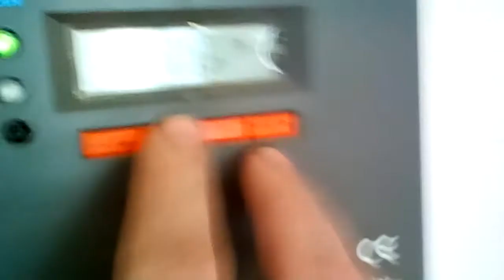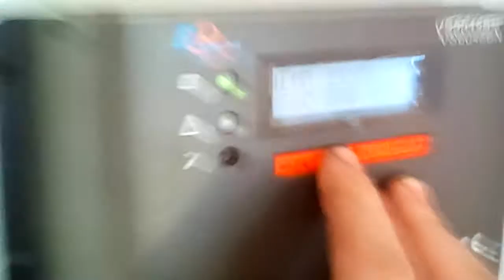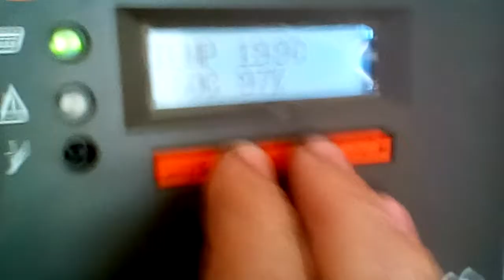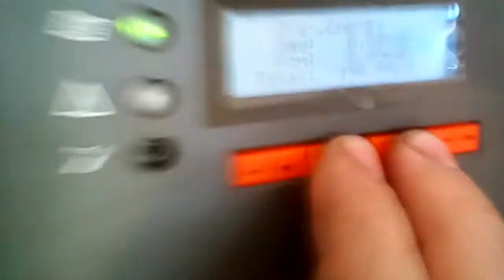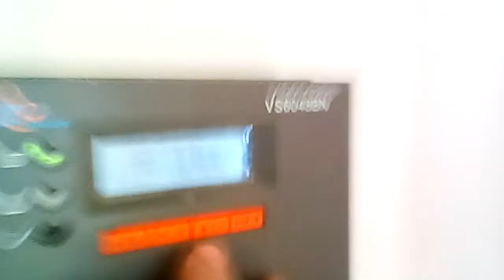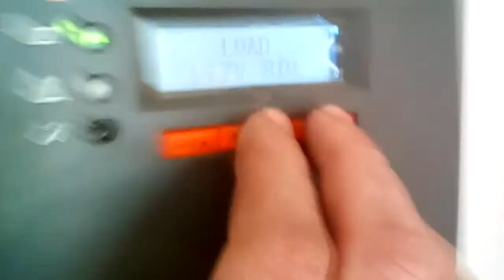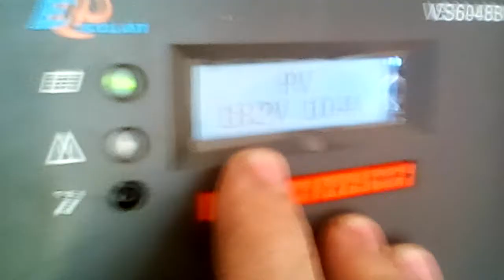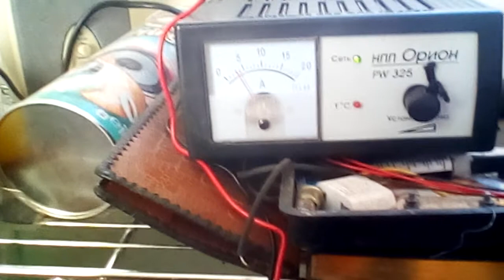Зарядка резервных аккумуляторов от солнца с помощью импульсного зарядного устройства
Зарядка резервных аккумуляторов от солнца с помощью импульсного зарядного устройства позволяет повысить эффективность  солнечной электростанции и избежать потери напряжения сброса статистики.

Сброс статистики очень не желателен, если вы осуществляете выгрузку оперативных и статистических данных в облако для последующей визуализации и анализа.